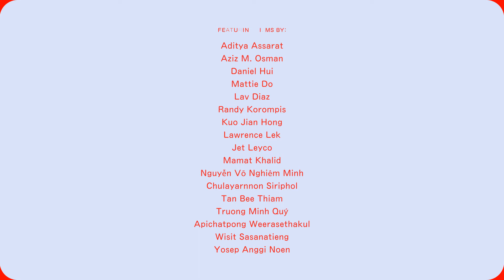SOM 2021 - Trailer (Film Programme) 20 Jan to 21 Feb 2021 | STATE OF MOTION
The SoM21: [Alternate / Opt] Realities film programme showcases a range of Singapore and Southeast Asian science fiction titles from the last 25 years. With the sci-fi genre often dominated by imaginations from more prevalent popular cultures, the programme allows audiences to experience sci-fi films through new vistas specific to the region’s localities, concerns and aspirations.

From metropolises to dystopian settings, time-travelers to alien encounters, and innovative technologies to sinister regimes, the usual tropes of the genre are adapted for local entertainment or built off in unexpected ways. As we immerse ourselves in these filmic simulations, one is encouraged to contemplate the conditions of Southeast Asia in different timelines and reorient our bearings about the histories of the future.

Featuring Films By:
Aditya Assarat
Apichatpong Weerasethakul
Aziz M. Osman
Chulayarnnon Siriphol
Daniel Hui
Jet Leyco
Kuo Jian Hong
Lav Diaz
Lawrence Lek
Mamat Khalid
Mattie Do
Nguyễn Võ Nghiêm Minh
Randy Korompis
Tan Bee Thiam
Truong Minh Quý
Wisit Sasanatieng
Yosep Anggi Noen

The film programme will run from 20 January to 21 February 2021 at both Marina One and Oldham Theatre.